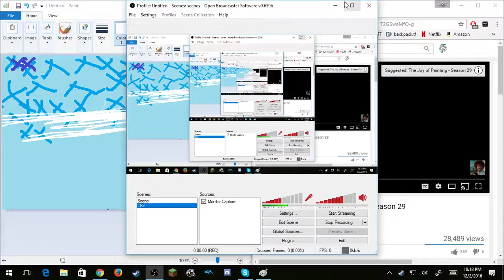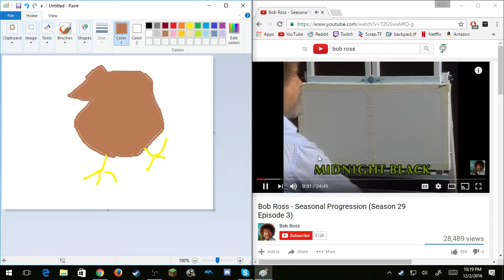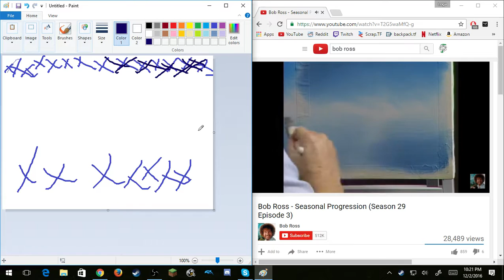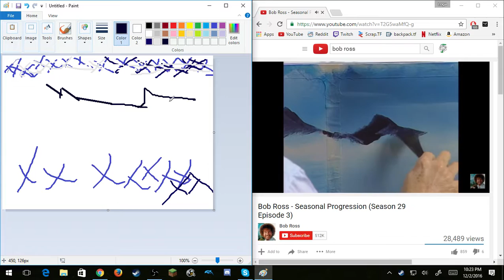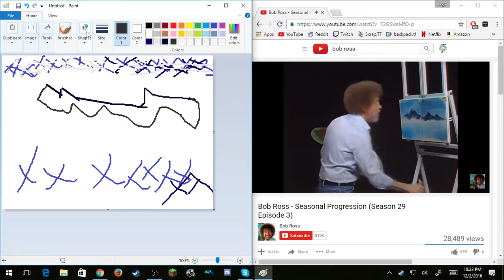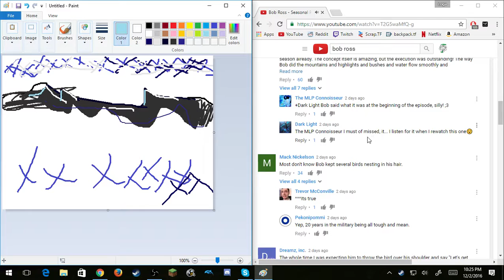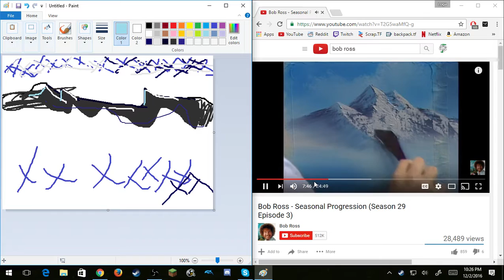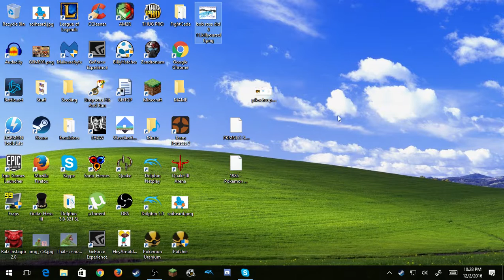MS Painting with Bob Ross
oh god
also catagory is inaccurate